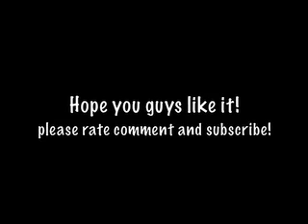-Twilight Cast Pictures- [Robert Pattison & Kristen Stewart]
RavensKareoke -Twilight Cast Pictures- [Robert Pattison & Kristen Stewart]ENJOY
-RavensKareoke